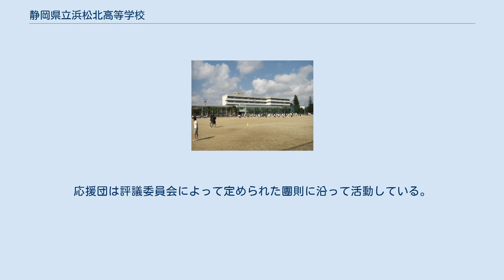静岡県立浜松北高等学校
静岡県立浜松北高等学校（しずおかけんりつ はままつきたこうとうがっこう）は、静岡県浜松市中区広沢一丁目にある県立高等学校。
 1894年に静岡県尋常中学校浜松分校として創立した公立高校である。
校訓は特になく、「自主独立」の精神を養い、個性を伸長する。
制服は男子は詰襟学生服、女子は紺ジャケット、スカート、ベスト。
「北高」（浜松地区）「浜松北高」「浜北」（浜松地区以外）と呼ばれることが多い。
また、1年間の前半を「動の時期」、後半を「静の時期」と区別し、勉学と行事に明確なメリハリをつけている。
「動の時期」では学校祭・合唱大会・うんどう会などの学校行事が盛んに行われている。
 「春は三月」。
児山敬一作詞、諸井三郎作曲。
 校歌のほかに生徒の歌「大地に萌ゆるもの」（清水みのる作詞、木下忠司作曲）がある。
ゆるやかな校歌に対してこちらはテンポが速く、活発な印象。
式典では校歌、生徒会行事では生徒の歌を歌うことが多い。
 全日制課程における主な学校行事を掲載する。
 通常の生徒会活動は生徒会執行部が行う。
行事活動には別に有志による運営委員会を発足させ、立案から実行までを行う。
 浜松北高には、常設の應援團があり、冬を含めた1年間を通して活動を行う。
団員は詰襟学生服に身を包み、技を斬ったり校歌等を歌ったりして応援する。
夏の野球応援を中心に活動し、他の部から要請があれば、試合会場に行き応援することがある。
応援団は評議委員会によって定められた團則に沿って活動している。
 政治・官僚 法曹 学術（教授職 以上） 経済 文化・芸能 スポーツ